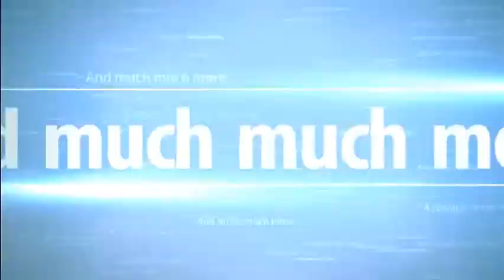Aqw how to rank up fast in lore